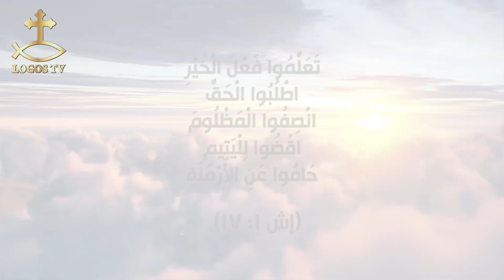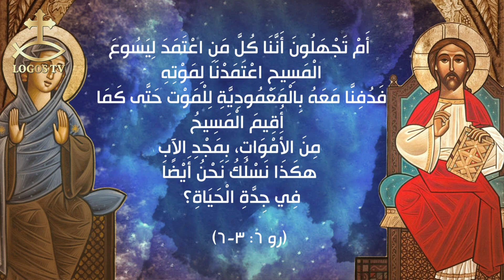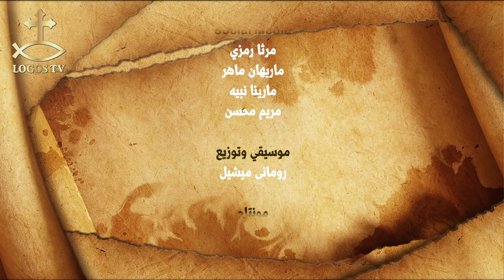الحق يحرركم - الرسولية - القمص بيشوي عزيز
بثُمَّ دَعَا تَلاَمِيذَهُ الاثْنَيْ عَشَرَ وَأَعْطَاهُمْ سُلْطَانًا عَلَى أَرْوَاحٍ نَجِسَةٍ حَتَّى يُخْرِجُوهَا  وَيَشْفُوا كُلَّ مَرَضٍ وَكُلَّ ضُعْفٍ  (مت 10: 1)